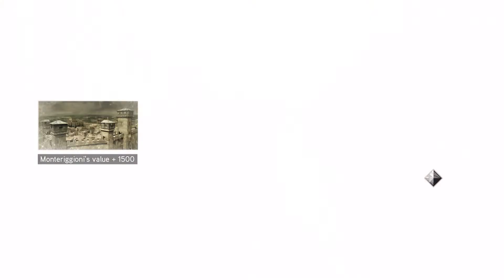Vieri de' Pazzi | Assassin's Creed II #5